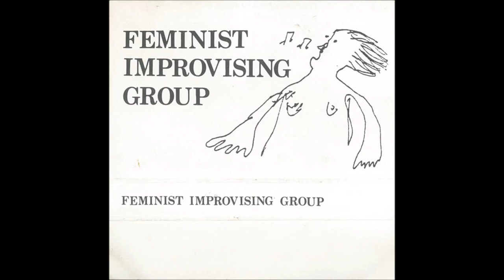Feminist Improvising Group - Reykjavík (19th November '78, Part 3)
(From the group's self-titled debut, released exclusively as a limited edition cassette tape in 1979. Their only album...)
LINE-UP:
- Georgie Born: Cello, bass guitar
- Lindsay Cooper: Bassoon, oboe
- Maggie Nicols: Vocals
- Sally Potter: Saxophone
- Irène Schweizer: Piano